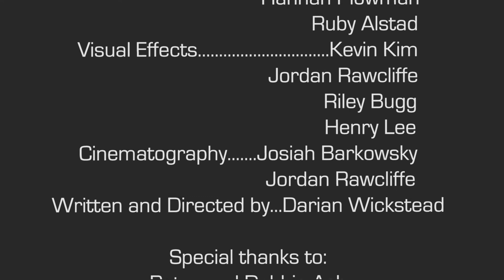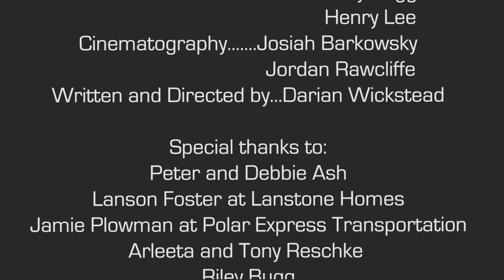"HUNTED" an EastPost short film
A shortfilm created by Darian Wickstead and Josiah Barkowsky.